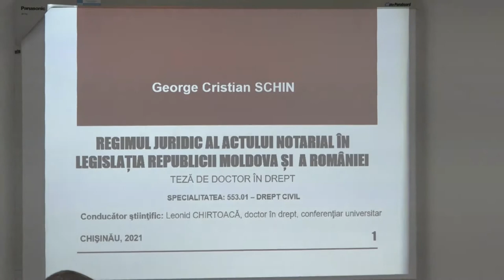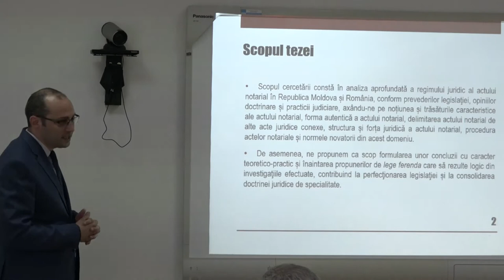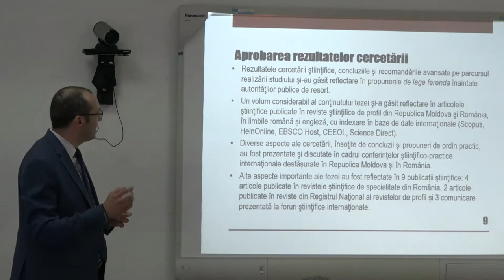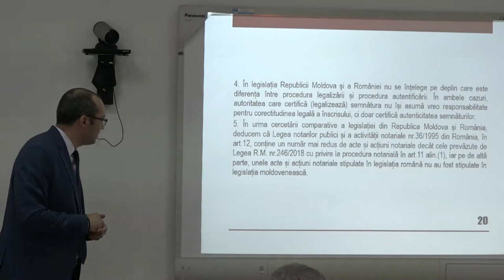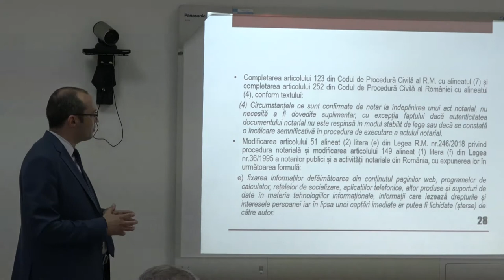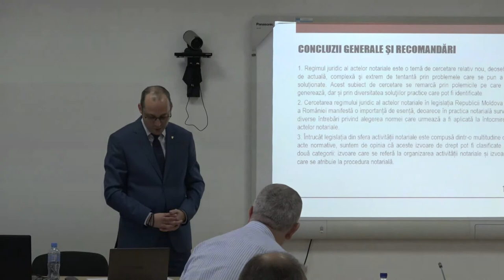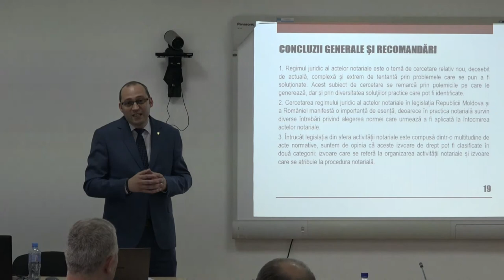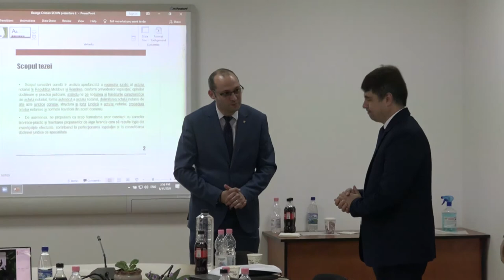11.06.2021 | Susţinerea Tezei de Doctor în drept - Schin George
Susţinerea tezei de doctor cu tema:
"Regimul juridic al actului notarial în legislația Republicii Moldova și României" va avea loc la 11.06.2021,  ora 13:00, în şedinţa Comisiei de susţinere publică a tezei de doctorat din cadrul Școlii Doctorale de Științe Juridice, Politice și Sociologice din cadrul Consorțiului Național administrat de Universitatea de Stat din Moldova, sala 18, blocul A al campusului studențesc, str. Academiei 3/2, mun. Chișinău, Republica Moldova.

Teza a fost elaborată în cadrul Școlii doctorale Științe Jurdice, Politice și Sociologice din cadrul Consorțiului Național administrat de Universitatea de Stat din Moldova.

Componenţa Comisiei de susținere publică a tezei de doctorat:
MIHALACHE Iurie, doctor habilitat în drept, conferențiar universitar –
Președinte
FRUNZĂ Iurie, doctor în drept, conferențiar universitar – referent oficial
BĂIEȘU Aurel, doctor habilitat în drept, profesor universitar – referent oficial
PRISAC Alexandru, doctor în drept, conferențiar universitar – referent oficial
CHIRTOACĂ Leonid, doctor în drept, conferențiar universitar – membru